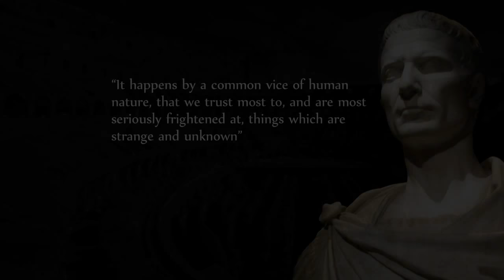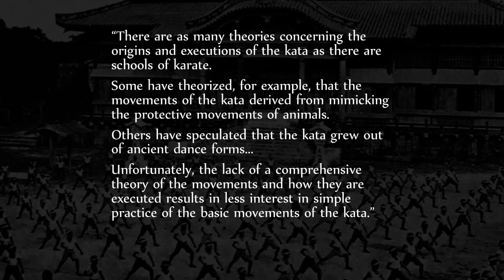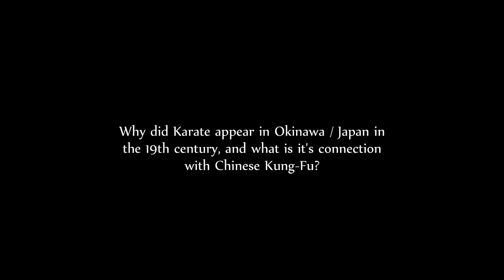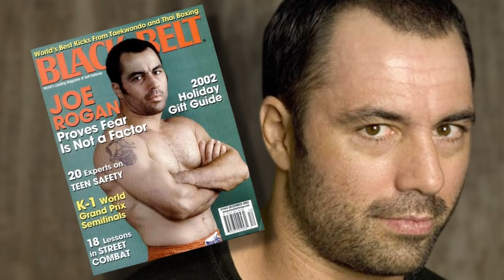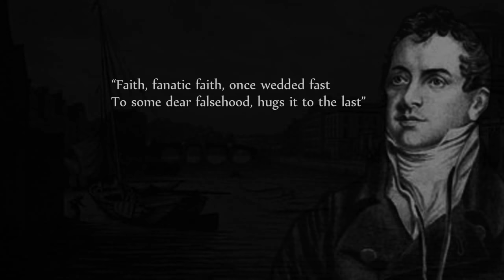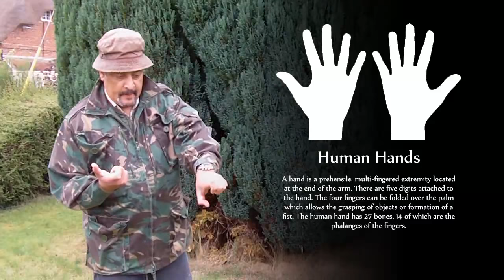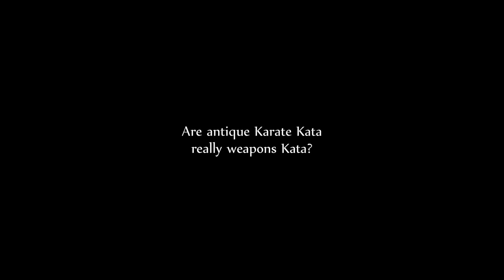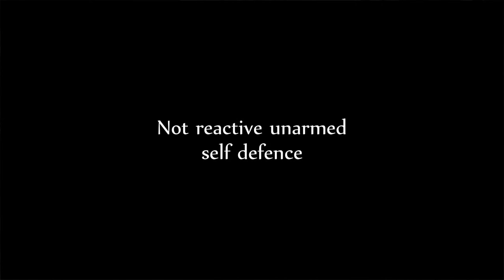Dances With Weapons - The Great Karate Myth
The traditional forms, the 'Kata' of Karate were originally designed to conceal weapons drills performed without the weapons;  prime examples of cryptic encoding methods inherited from Karate's parent - Chinese Kung Fu - weapon-based forms!